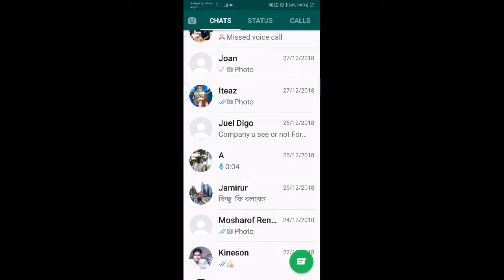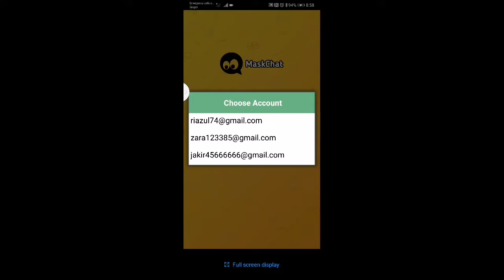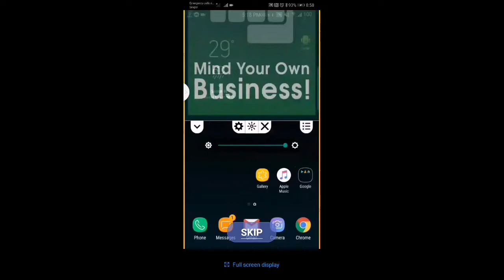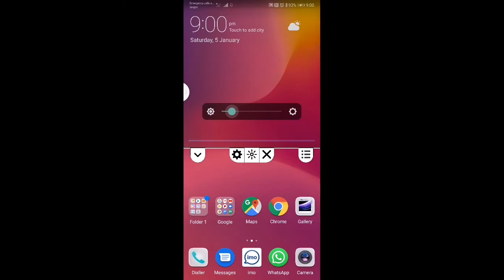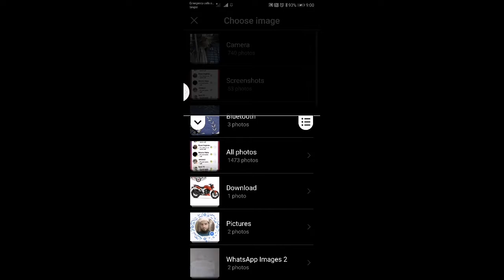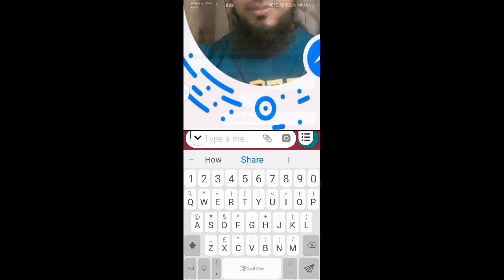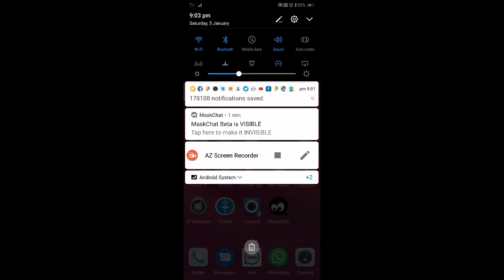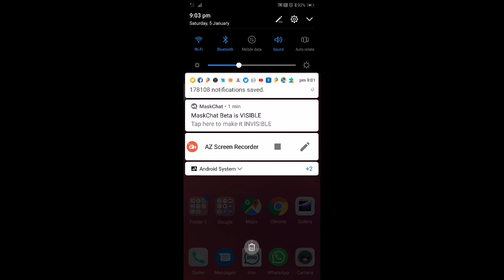Cover to Writing your any Message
Assalamoalikom

How are you all of my friend
hallo hi

pls laptop and
mobile about knowledge